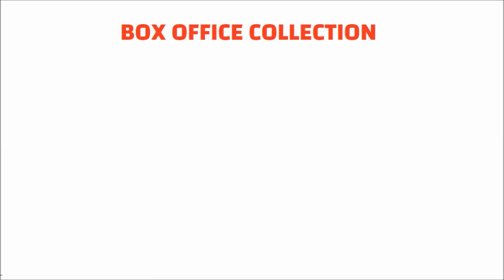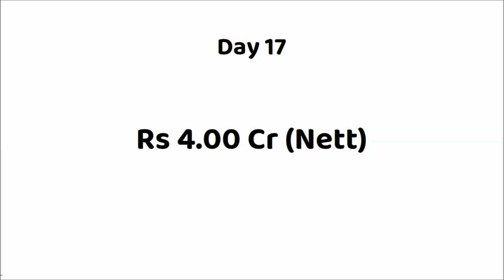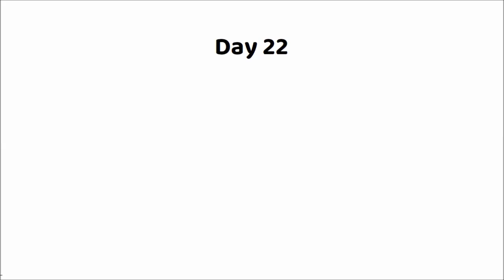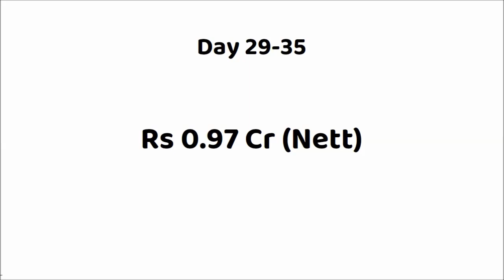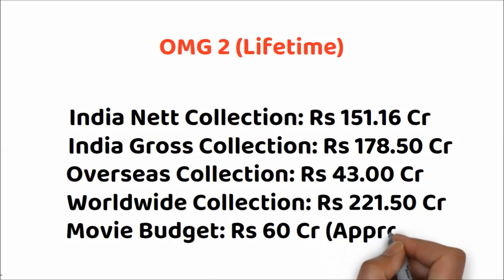OMG 2 Lifetime Box Office Collection | OMG 2 Total Worldwide Collection | Akshay Kumar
Movie: OMG 2 (2023)
Star Cast: Akshay Kumar, Pankaj Tripathi, Yami Gautam & Others.
Director: Amit Rai
Producer(s): Aruna Bhatia, Vipul D. Shah, Ashwin Varde, Rajesh Bahl